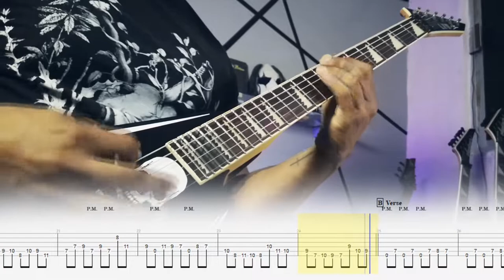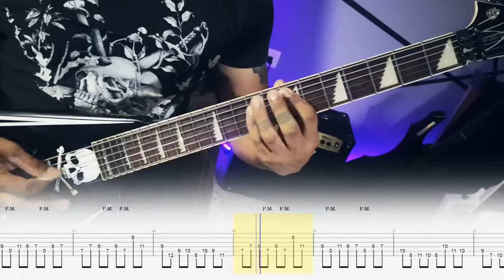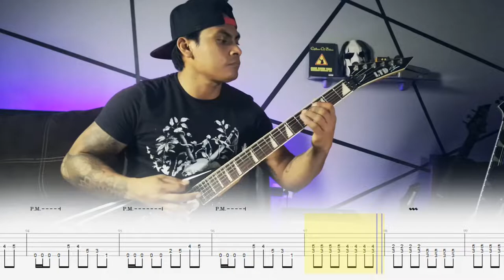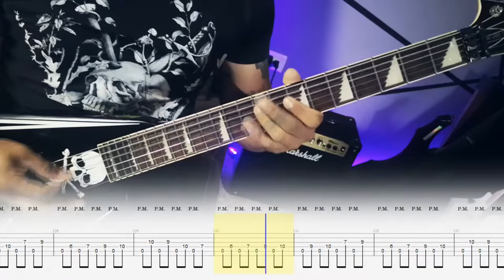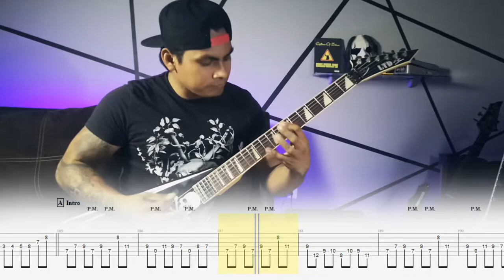Paint The Sky With Blood TABS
this is my version of paint the sky with blood i hope you can play the song with this tabs, share with me if you can play the song
below the links to the pdf and guitar pro archive